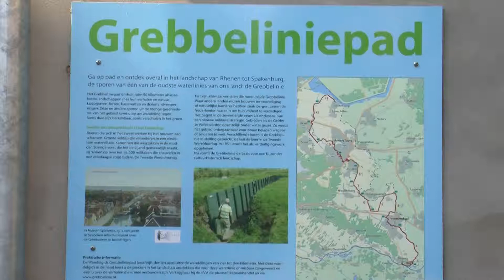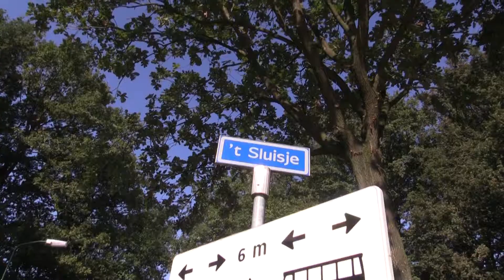Grebbeliniepad etappe 8